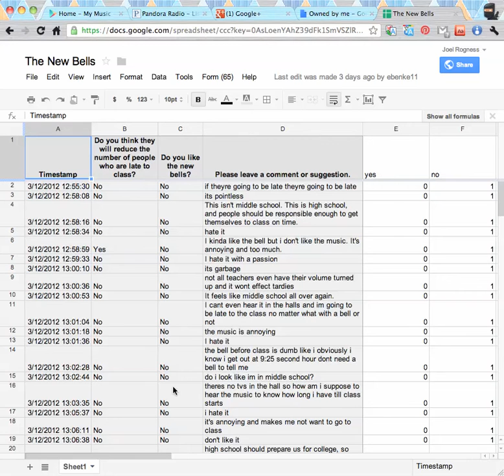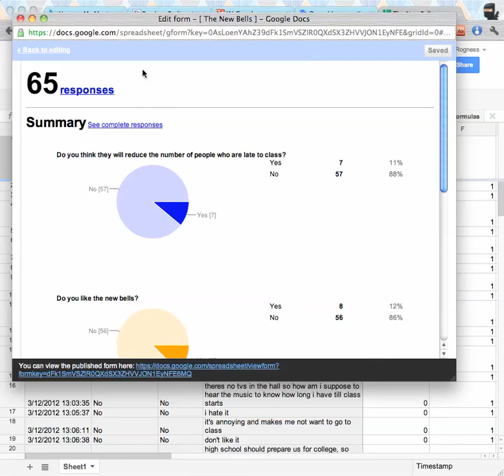Using Google Forms - an Intro